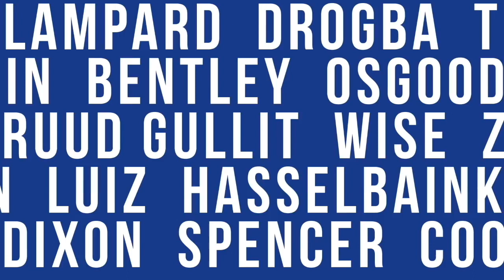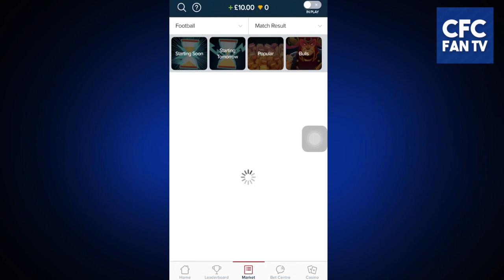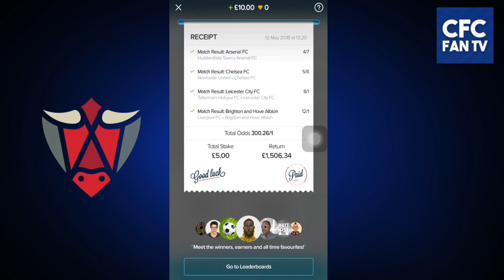Newcastle United 3-0 Chelsea | FUMING! Don't Think I've Ever looked Forward To A Cup Final Less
Newcastle vs Chelsea  | MATCH PREVIEW AT THE BRIDGE!